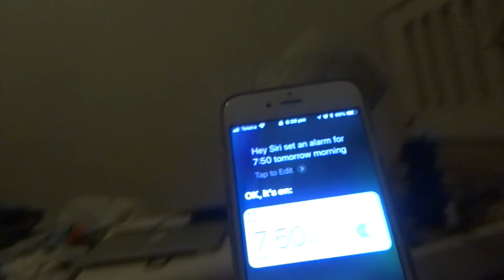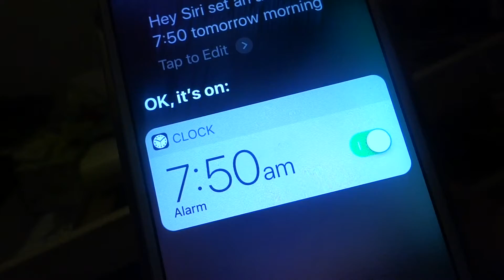TOO EARLY AND TOO HOT!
Welcome to today's vlog! Today was another day at home, where I set a morning alarm too early!
Enjoy xx